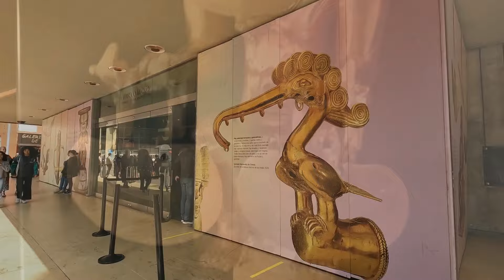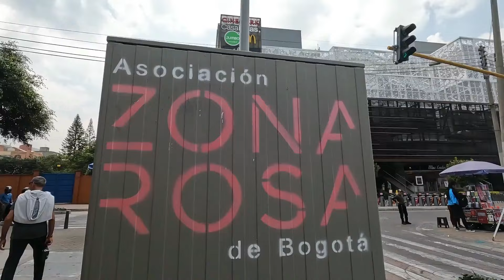CAMBIA TUTTO 🌎in Colombia senza il camper!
Progetto | 🌎 Giro del Mondo | ep.85
Mentre il Ranger viaggia nel container noi raggiungiamo la Colombia: prima tappa la capitale Bogotà. Che tristezza non avere il nostro mezzo, cambiano completamente le nostre abitudini.

🚐Ciao, siamo Giada e Matteo, viaggiamo a bordo di un FORD RANGER con cellula abitativa MODULIDEA per avere la massima libertà di movimento in strada e fuoristrada.
Stiamo realizzando il nostro sogno: un anno in giro per le Americhe viaggiando da nord a sud con il nostro mezzo, dall'Alaska alla Terra del Fuoco!

Pubblicheremo due video alla settimana: il MERCOLEDI' ed il SABATO alle ore 18.